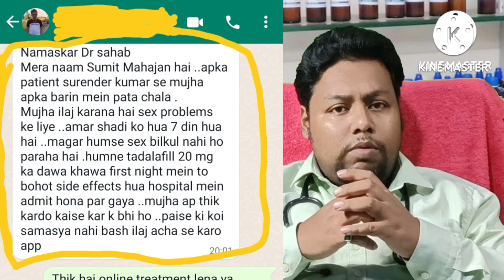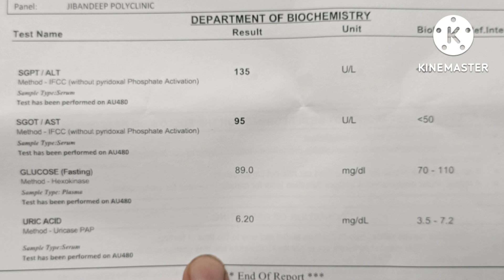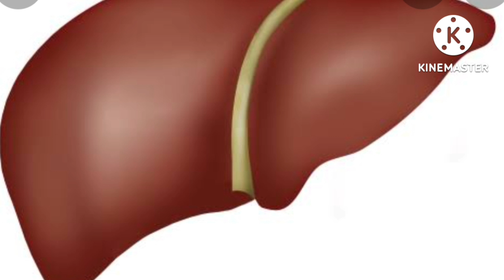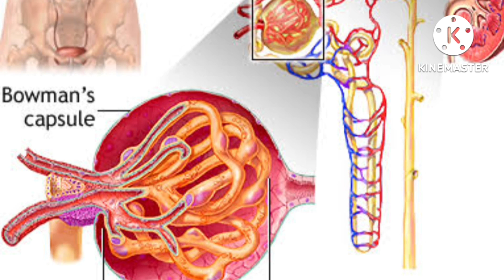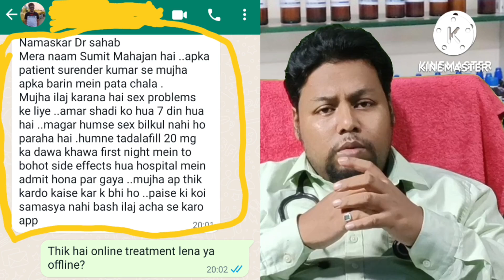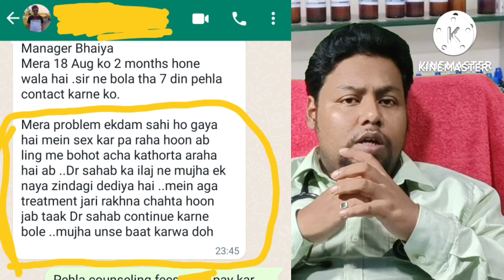सेक्स प्रोब्लम के लिए इंग्रजी दवा इस्तमाल करते है तो ये वीडियो आपके लिए बोहोत जरूरी है।